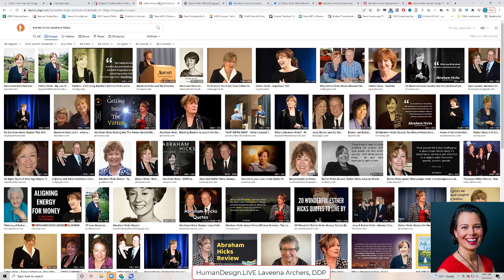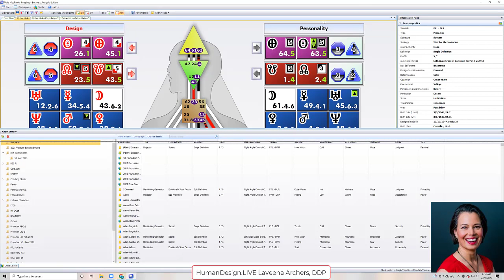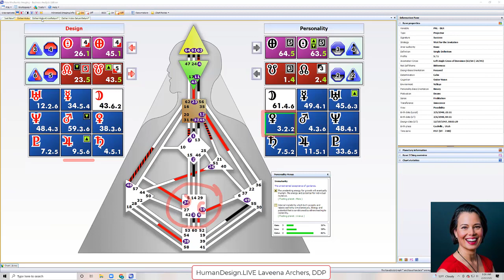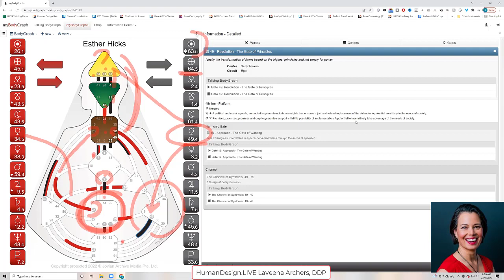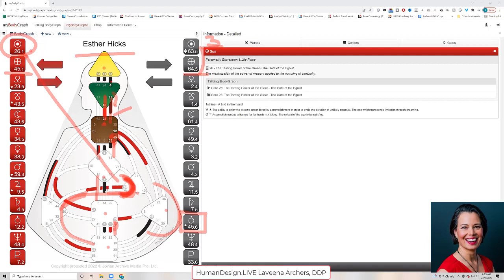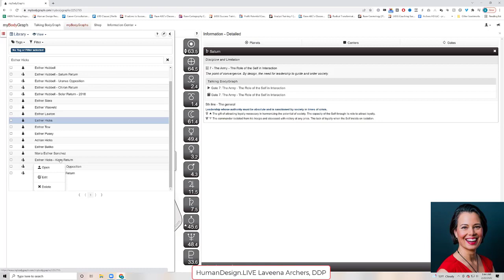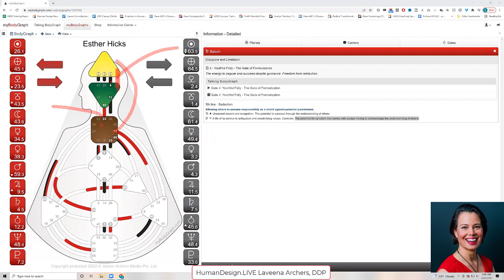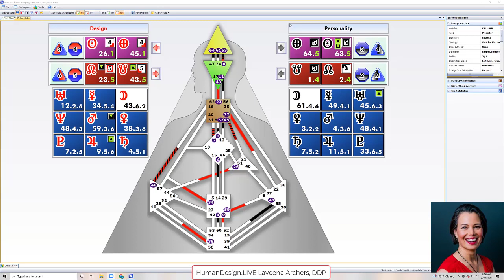Esther Hicks' Human Design Study Group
Get in on the fun! Join the sharing, learning, and discovery community

Are you learning about Human Design? What is your experience in experimenting with decision-making with your Strategy and Authority?